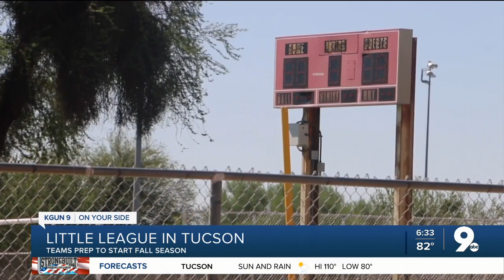Tucson-area little league teams prepare for fall season with COVID-19 precautions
The COVID-19 pandemic has canceled many things, among those, the spring season of 27 Tucson-area little league teams.